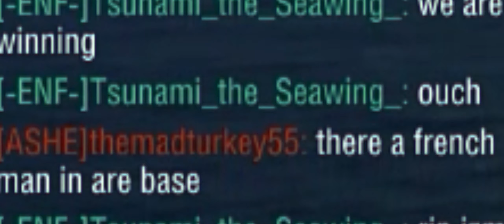Queensberry Rules: a most gentlemanly game of World of Warships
Just like a Chap intensifies. A rare occurrence of complete strangers being civil to one another in a competitive online game. naturally, these gents outstanding character deserve some recognition.